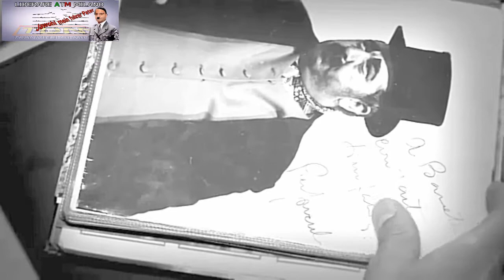la Democrazia e Liberta' in ATM - TANTE BELLE PAROLE - la nostra liberazione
No, non c'è libertà e democrazia nell'azienda trasporti milanesi - vessazioni e minacce e ricatti sono all'ordine del giorno, malessere del personale, sindacati menefreghisti e spesso benevolenti sopratutto verso chi ha deciso di rinunciare alle rappresentanze sindacali di "stato" che perseguitano una politica d'interesse e di casta. Il Tranviere di Milano esiste sia come cultura che come memoria storica. Non sarà certo un esaltato dal potere a fare inquisizione sulla libertà dignità e giustizia dei tranvieri di Milano.